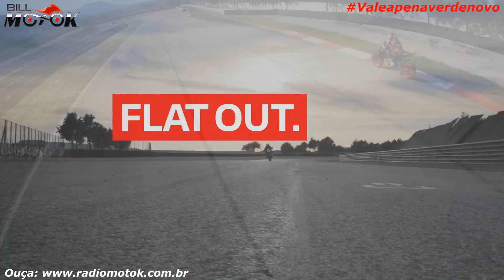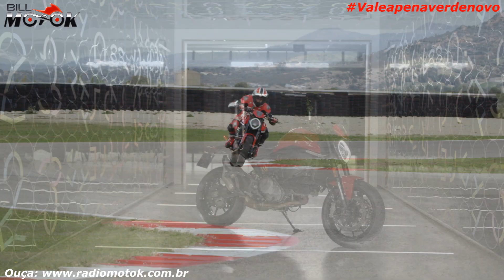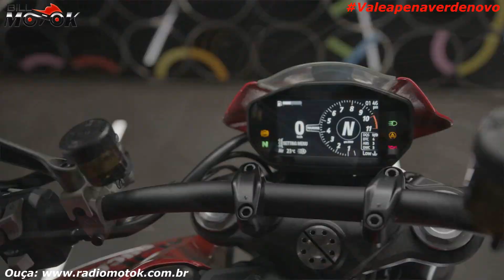Nova MT 09 carinha de ALIEN corre risco com a chegada da nova MONSTER 2021?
As motos estão cada vez melhores, mais tecnológicas, mais leves e mais potentes, se vc ainda não viu, conheça a nova Monster 2021 em detalhes no canal Billmotoka esse é o

ACADEMIA DO MECÂNICO, faça você mesmo a manutenção da sua moto, ou aprenda uma nova profissão:
Curso Online Mecânico de Automóvel 2.0
Curso totalmente em vídeo-aulas, parte teórica da desmontagem á montagem de componentes.
APRENDA TUDO SOBRE COMO PRODUZIR SUAS PRÓPRIAS CERVEJAS ARTESANAIS!
Torne-se um verdadeiro Mago Cervejeiro através de um curso completo, 100% online, com passo a passo detalhado para produzir suas cervejas artesanais mesmo que seja um iniciante no ramo.